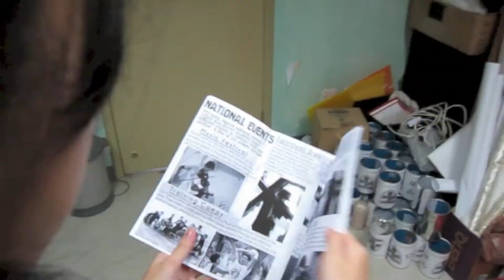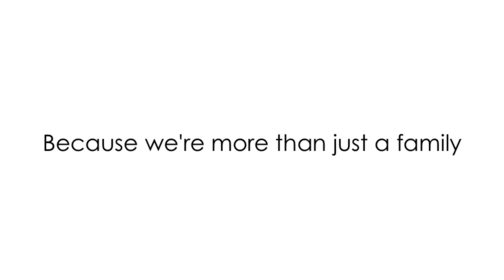YCS Orientation 2013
This is the video for orientation. It showcases images of some events and also some of the aspects about what YCS is about.

Directed By Aldrin Relador